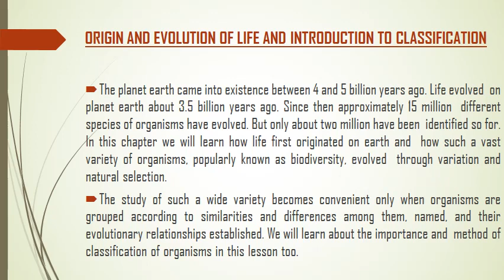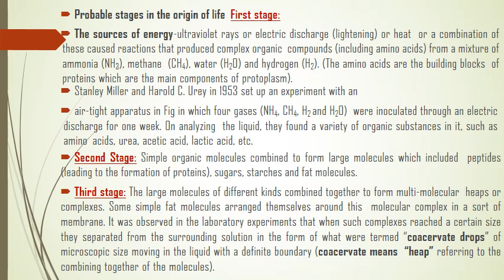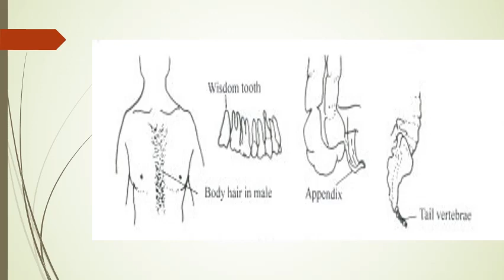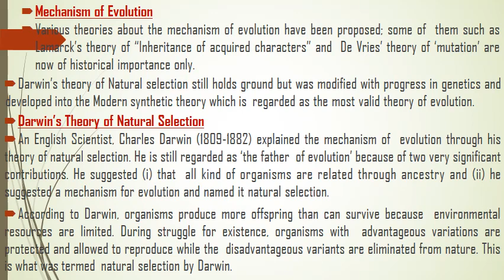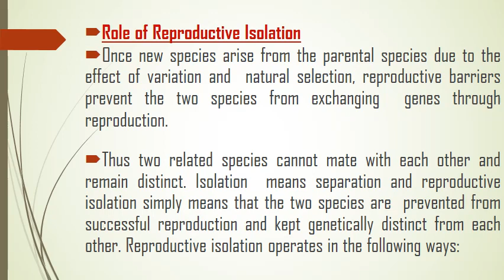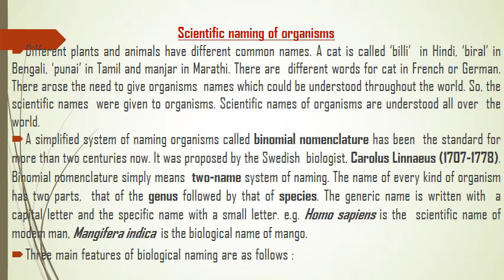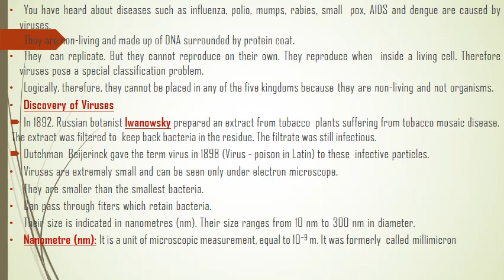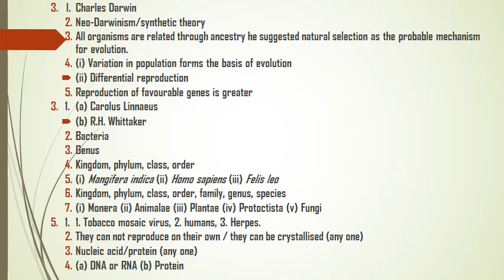LEVEL 2. Ch 1. ORIGIN AND EVOLUTION OF LIFE, TAXONOMY, CSIR UGC NET/SLET/ LIFESCIENCE/NEET BIOLOGY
CSIR UGC NET YouTube channel is created to help millions of student to understand concepts clearly. Here the topics are explained in an easy and straightforward manner to help students out. Students can Crack csir ugc net / SLET in life science easily after going through these video lectures . This channel also offers study materials.

If you're interested in CSIR NET and want to know all the details, then this video is for you! We'll discuss everything you need to know about CSIR NET, from eligibility requirements to the different options available to you. We hope you enjoy the video and that it provides you with all the information you need to make an informed decision about CSIR NET! In this video, we're answering all your questions about the CSIR NET. What is it? How to apply? What is the eligibility criteria? We'll answer all your questions and give you the full details on the CSIR NET. So whether you're a student or a job seeker, make sure to watch this video and learn all you need to know about the CSIR NET! Do you want to know all the details about CSIR NET? In this video, we'll show you everything you need to know about CSIR NET, including its eligibility requirements, the entrance test process, the courses available, and more!

Show less